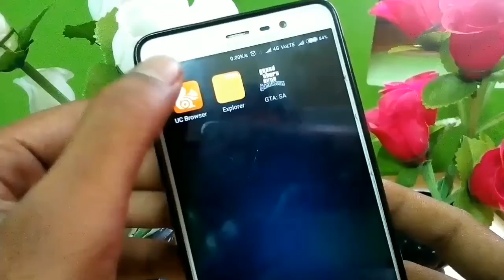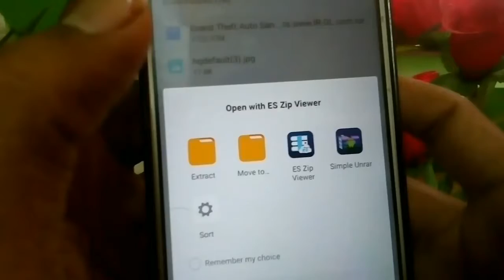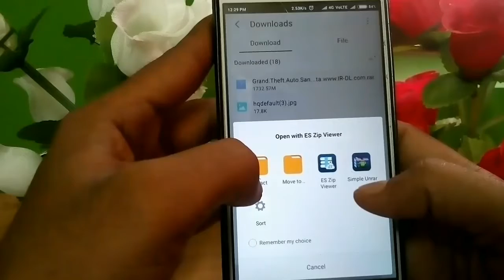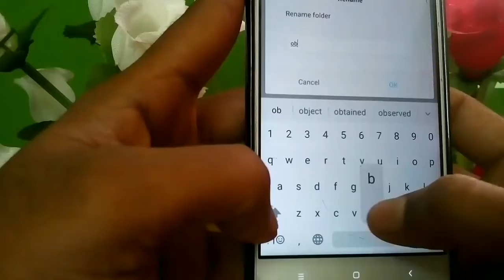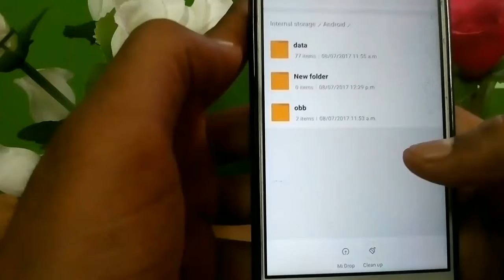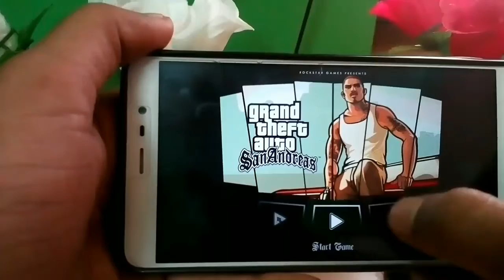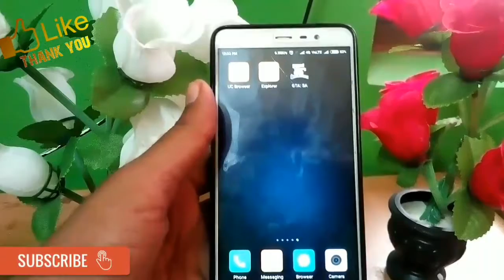How to Install GTA san Andreas for Free for Android 2017 (Awesome Game)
Hello friend's

Today i am going to show you "How to install GTA san Andreas on Android 2017 (Awesome Game)" this is very awesome game that everyone in thier life have played this i think so guys today i have taken gta sa for you on Android Enjoy this Game Friend's.

and last friend's if i helped you with video then please support us HIT!!!

I'll Appreciate for your help and giving me some time.